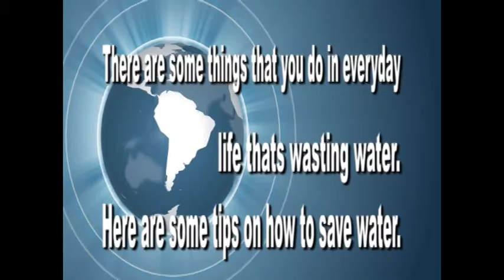Kelly and Dianna.mp4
West Sacramento's River City High School Video Production and Animation and Effects classes participated in the Sac Bee Water Spots Video Contest.  Vote for your favorite video by clicking on the like button!